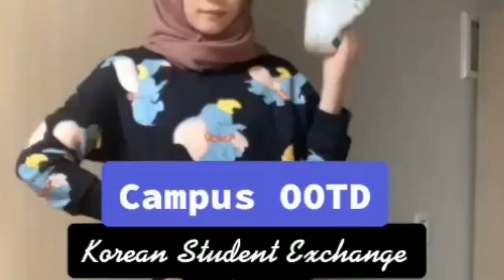TIKTOK SHOESTRANSITION- Terbaru 2020 Auto Keren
Kumpulan tiktok shoestransition terbaru Auto keren